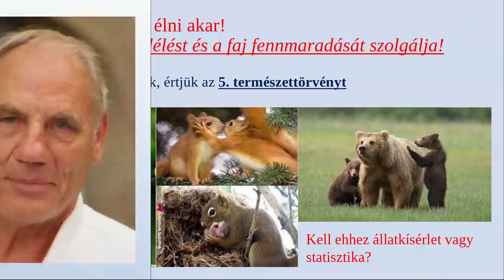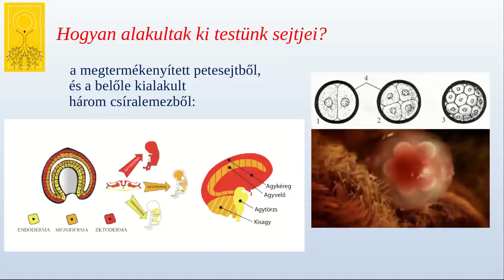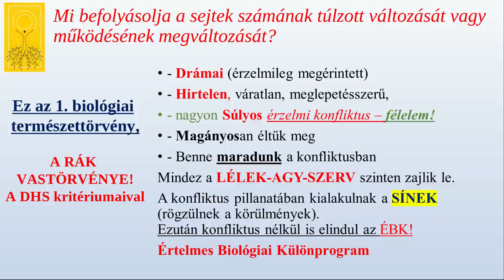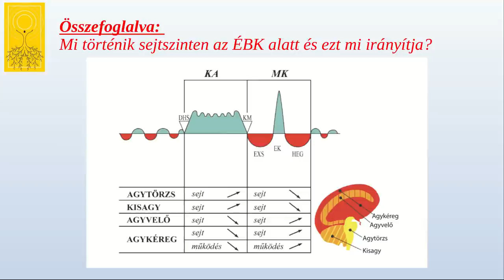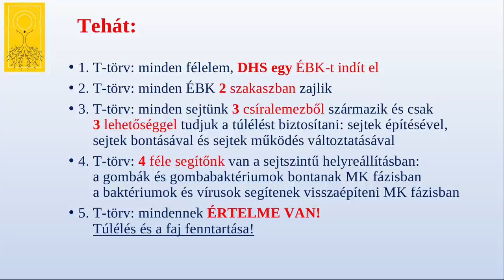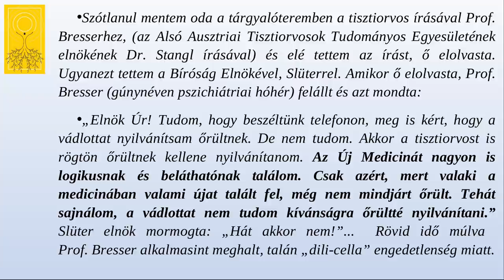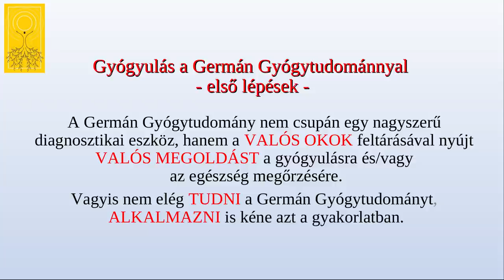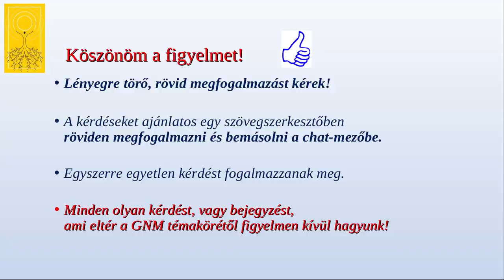Mit mondott a pszichiáter Hamer doktorról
Az öt természettörvény bemutatásán túl ebben az előadásban idézem Prof. Dr. Paul H. Bressernek a Kölni Tartományi Bíróság tárgyalótermében tett kijelentését, amit Hamer doktor a VERMÄCHTNIS EINER NEUEN MEDIZIN® Az Új Medicina hagyatéka – II. kötet 218.oldalán írt le. "Csak azért, mert valaki a medicinában valami újat talált fel, még nem mindjárt őrült"...
Igaz, ezért a kijelentéséért prof. Bresser az életével fizetett...